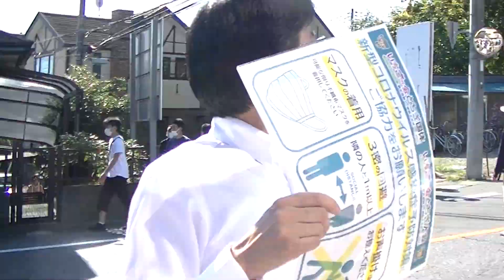【警衛車列】直前に侵入アクシデント《いちご一会とちぎ国体開会式》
令和4年10月1日 栃木県宇都宮市のカンセキスタジアムとちぎにて行われたとちぎ国体開会式に出席するため、天皇皇后両陛下が栃木に到着されました。
天皇陛下の地方ご公務は2年9か月ぶりで、久々に車列を奉迎することができました。

なお、道路の進行方向左側に奉迎スペースが設けられ、反対側の道路脇の森は立ち入れないように規制されていたのですが、直前に隙間から立ち入った人がいたために沿道の警察官が説得する事態がありました。